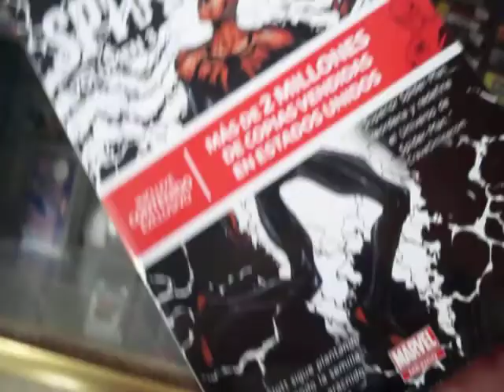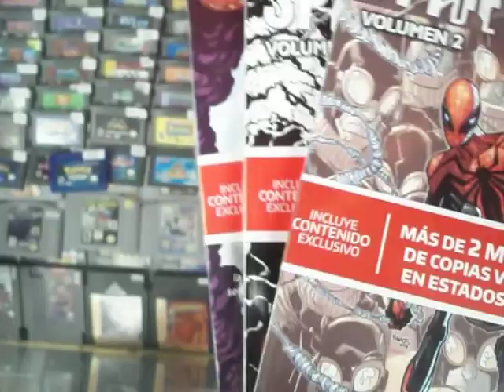comic de superior spiderman